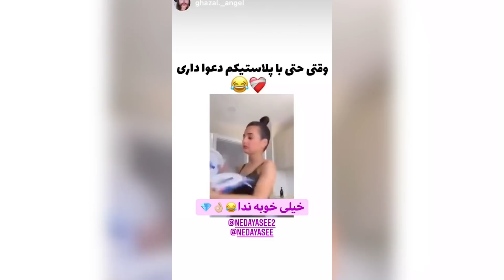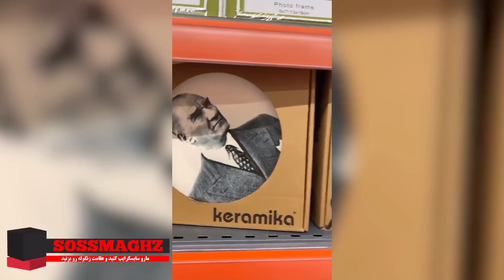گردش با ندایاسی با علائم کروناش و تب و ضعف زیادش که تو خیابون چندبار حالش بد میشه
کانال مارو ساب کنید و ویدیوهارو لایک

نقد و پیشنهاد خودتون رو راجب بهبود کانال برای ما کامنت کنید
حتما ما ترتیب اثر خواهیم داد و روش کارمون رو برای رضایت شما
بهتر خواهیم کرد
ممنون از حضور گرمتون در این کانال و لایک و کامنت های خوبتون
دوستتون داریم دوستان خوبم